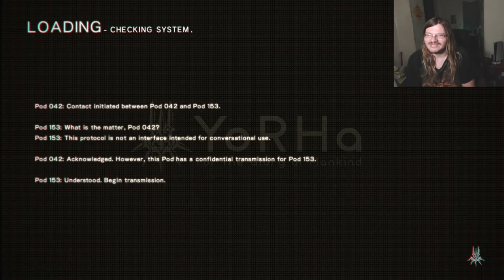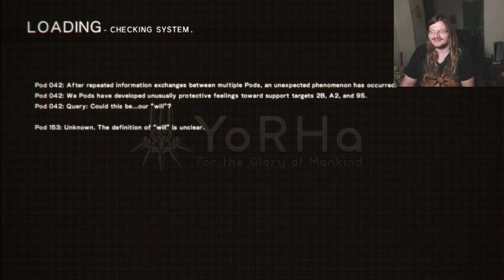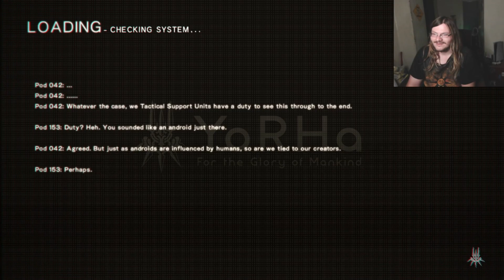Oh Brother-Nier Automata-part 35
Remember that little robot earlier who was giving oil to his brother? Well his brother is all better now.